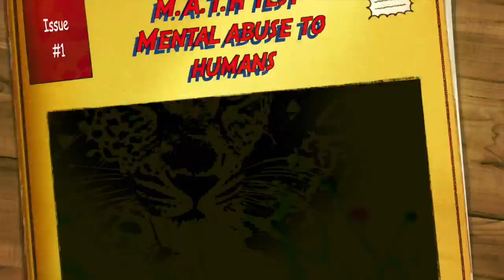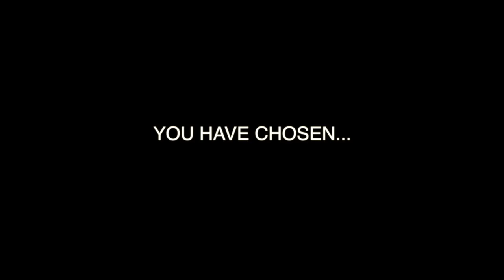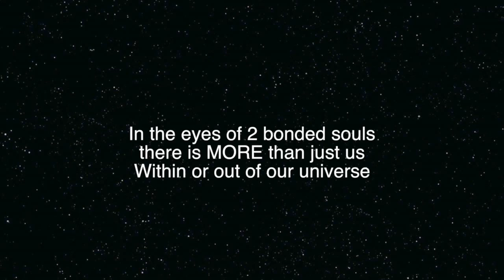Grade 7 Music Videos